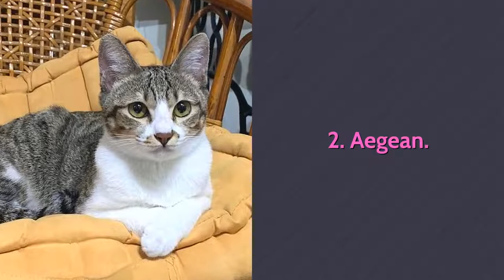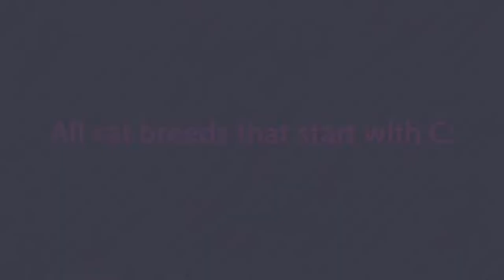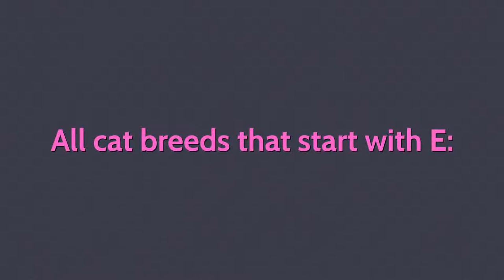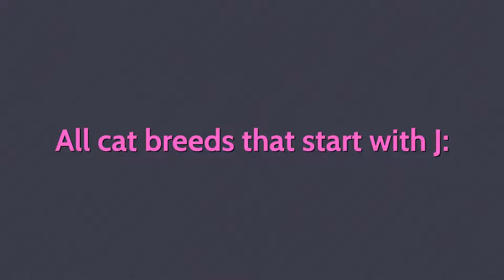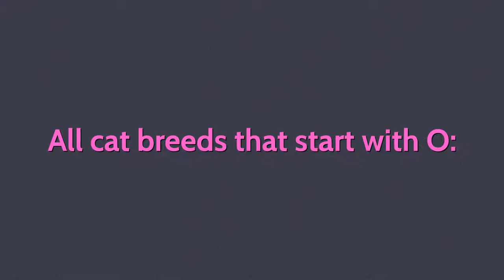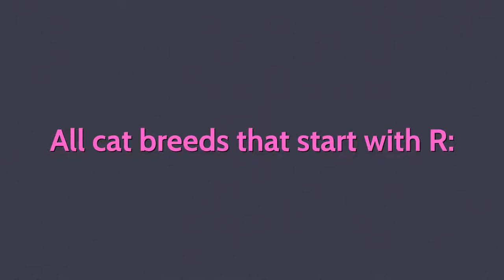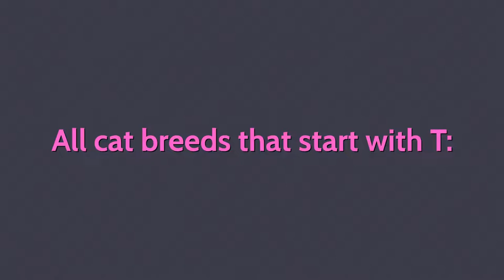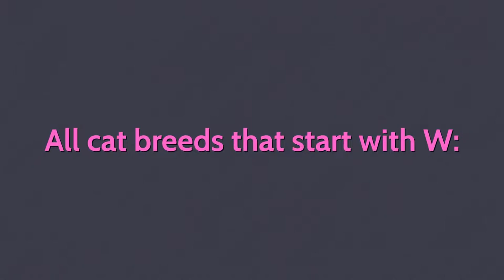🐱 All A Z Cat Breeds 🐱 | 98 breeds in the world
If you are an animal lover, share the video with others and join us with a subscription!

All cat breeds that start with A:
1. Abyssinian.
2. Aegean.
3. American Bobtail.
4. American Curl.
5. American Ringtail.
6. American Shorthair.
7. American Wirehair.
8. Aphrodite Giant.
9. Arabian Mau.
10. Asian Cat.
11. Asian Semi-longhair.
12. Australian Mist.

All cat breeds that start with B:
13. Balinese.
14. Bambino.
15. Bengal.
16. Birman.
17. Bombay.
18. Brazilian Shorthair.
19. British Longhair.
20. British Shorthair.
21. Burmese.
22. Burmilla.

All cat breeds that start with C:
23. California Spangled.
24. Chantilly-Tiffany - Chantilly.
25. Chartreux.
26. Chausie.
27. Colorpoint Shorthair.
28. Cornish Rex.
29. Cymric, Manx Longhair or Long-haired Manx.
30. Cyprus.

All cat breeds that start with D:
31. Devon Rex.
32. Donskoy or Don Sphynx Dragon Li or Chinese Li Hua Dwelf.

All cat breeds that start with E:
33. Egyptian Mau.
34. European or Celtic Shorthair.
35. Exotic Shorthair.

All cat breeds that start with F:
36. Foldex.

All cat breeds that start with G:
37. German Rex.

All cat breeds that start with H:
38. Havana Brown.
39. Highlander.
40. Himalayan or Colorpoint Persian.

All cat breeds that start with J:
41. Japanese Bobtail.
42. Javanese or Colorpoint Longhair.

All cat breeds that start with K:
43. Kanaani.
44. Khao Manee - Khao Manee.
45. Kinkalow.
46. Korat.
47. Korean Bobtail.
48. Korn Ja Kurilian Bobtail or Kuril Islands Bobtail Lambkin - Kurilian Bobtail Cat.

All cat breeds that start with L:
49. LaPerm.
50. Lykoi.

All cat breeds that start with M:
51. Maine Coon.
52. Manx.
53. Mekong Bobtail.
54. Minskin.
55. Napoleon.
56. Munchkin.

All cat breeds that start with N:
57. Nebelung.
58. Norwegian Forest Cat.

All cat breeds that start with O:
59. Ocicat.
60. Ojos Azules.
61. Oregon Rex.
62. Oriental Bicolor.
63. Oriental Longhair.
64. Oriental Shorthair.

All cat breeds that start with P:
65. Persian.
66. Peterbald.
67. Pixie-bob.

All cat breeds that start with R:
68. Ragamuffin or Liebling.
69. Ragdoll.
70. Raas.
71. Russian Blue.
72. Russian White.
73. Russian Black.
74. Russian Tabby.

All cat breeds that start with S:
75. Sam Sawet.
76. Savannah.
77. Scottish Fold.
78. Selkirk Rex.
79. Serengeti.
80. Serrade Petit.
81. Siamese.
82. Siberian or Siberian Forest Cat; Neva Masquerade.
83. Singapura.
84. Snowshoe.
85. Sokoke.
86. Somali.
87. Sphynx.
88. Suphalak.

All cat breeds that start with T:
89. Thai or Traditional, Classic, or Old-style Siamese; Wichien Maat.
90. Thai Lilac, Thai Blue Point and Thai Lilac Point.
91. Tonkinese.
92. Toyger.
93. Turkish Angora.
94. Turkish Van.
95. Turkish Vankedisi.

All cat breeds that start with U:
96. Ukrainian Levkoy.

All cat breeds that start with W:
97. Wila Krungthep.

All cat breeds that start with Y:
98. York Chocolate.

I hope you enjoyed watching all 98 cat breeds in the world.